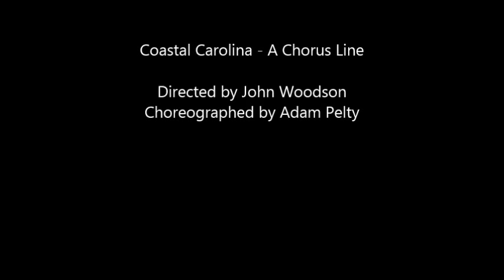Judy Turner - A Chorus Line (Melissa Cabey)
Coastal Carolina University Theatre Department presents A Chorus Line!  Here are some of Melissa Cabey's part as Judy as well as some other favorite parts of the show! Enjoy.